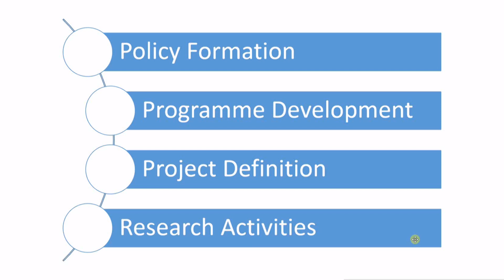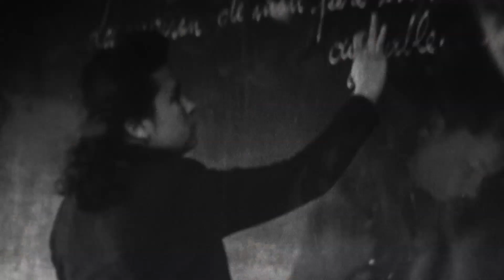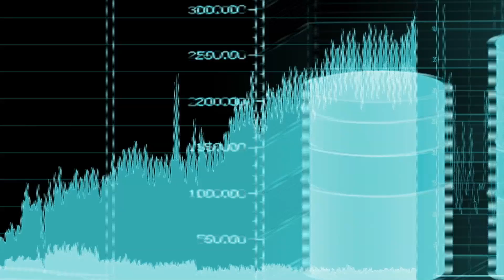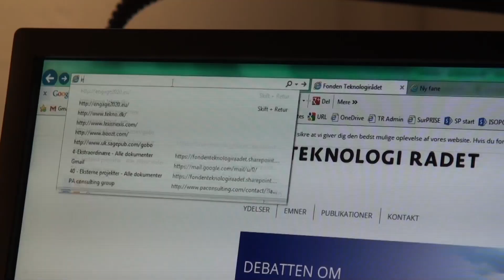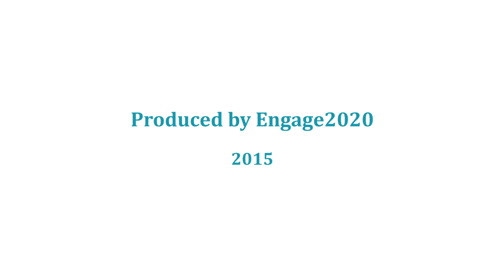Engage2020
In recent years, participative methods have gained in popularity across Europe. This trend is evidenced in the increased interest in citizen science approaches, as well as the increased number of science shops across Europe. Besides the traditional approaches to engage the public in research and innovation (R&I) policy making and actions, there has been a trend towards incorporating new elements in already existing methods (for instance, including digital technologies in their methodology) and designing innovative approaches, which serve previously unaddressed needs. Public engagement is a field in rapid development and for this reason it is important to consider what the likely trends and developments might be in the future.

The Engage 2020 project has spent two years mapping engagement methods and practice across Europe.